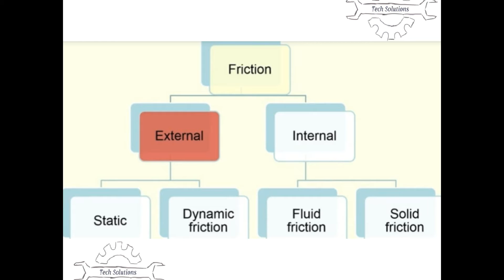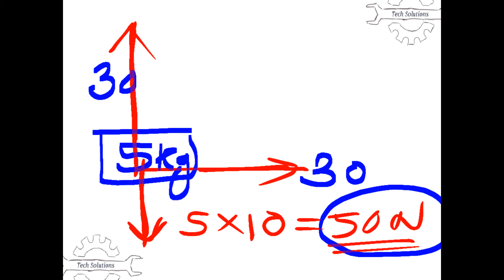ENGINEERING MECHANICS IN MALAYALAM CLASS 9 FOR ISRO VSSC DRDO ITI/DIPLOMA MECH ENGG COMPETITIVE EXAM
ENGINEERING MECHANICS IN MALAYALAM CLASS 9 FOR ISRO VSSC DRDO ITI / DIPLOMA MECHANICAL ENGG COMPETITIVE EXAMS

📕എൻജിനിനീയറിംഗ് പൂർവ്വ വിദ്യാർത്ഥികളുടെ സംരംഭം. മലയാളി ITI/ITC വിദ്യാർത്ഥികൾക്കായി ഒരു ഓൺലൈൻ കോച്ചിംഗ് സെന്റർ*

📕 നിങ്ങൾ ITI /ITC പൂർത്തിയാക്കിയ/പഠിക്കുന്ന വിദ്യാർത്ഥിയാണ്, ഒരു ഗവണ്മെന്റ് ജോലിയാണോ സ്വപ്നം.

📕കേരള PSC, ISRO, BHEL, ONGC, ഇന്ത്യൻ ആർമി, ഇന്ത്യൻ ഓയിൽ, ഇന്ത്യൻ റെയിൽവേ, എന്നിവയിലെ വിവിധ തസ്തികയിേലക്ക്  നിയമനം ലഭിക്കാൻ പ്രത്യേക കോച്ചിംഗ്.

📕സൗജന്യമായ ആദ്യ മൂന്നു ക്ലാസുകൾ കണ്ടതിനുശേഷ൦ മാത്രം ജോയിൻ ചെയ്യുക.

🔰 *FITTER*
🔰 *MACHINIST*
🔰 *TURNER*
🔰 *WELDER*
🔰 *MECHANIC DIESEL*
🔰 *DRAUGHTSMAN MECHANICAL*

ITI KERALA TECH SOLUTIONS
❇️ONLINE CLASSES FOR ITI / ITC TECHNICIAN POSTS IN VARIOUS GOV SECTORS Like ISRO DRDO BHEL IOCL SAIL VSSC RAILWAYS ONGC KERALAPSC ETC.

🌟 FOR ALL TECHNICAL COMPETITIVE EXAMS

🌟 FITTER TURNER MACHINIST WELDER DRAUGHTSMAN ETC.